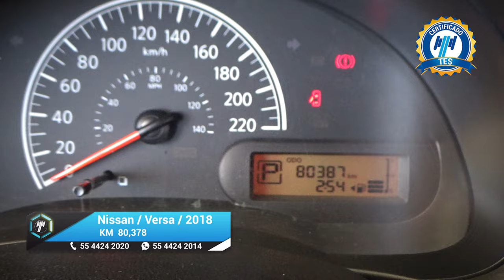Nissan / Versa / 2018 - 17362